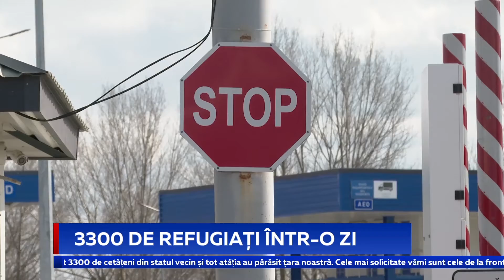3300 de refugiați într-o zi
Numărul refugiaților din Ucraina, care se află pe teritoriul țării noastre, rămâne neschimbat. Este vorba despre 94 de mii de persoane care au fugit din calea războiului. Luni și noaptea trecută, în Republica Moldova au intrat 3300 de cetățeni din statul vecin și tot atâția au părăsit țara noastră.